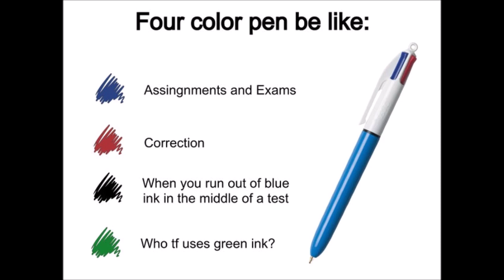Meme Mondays 230